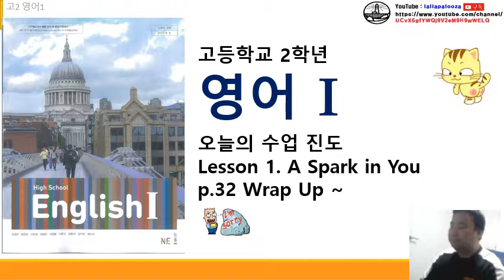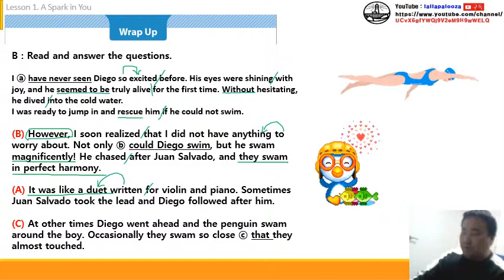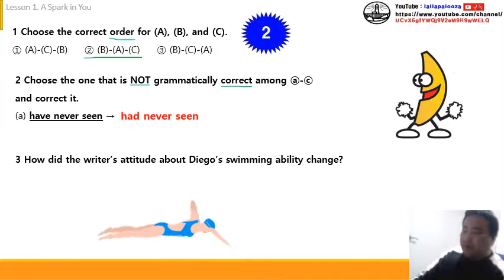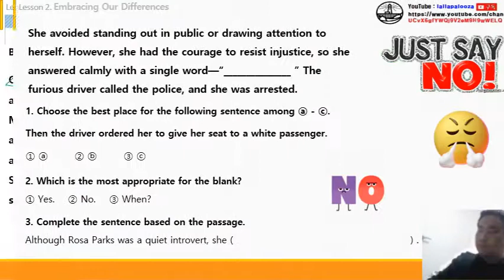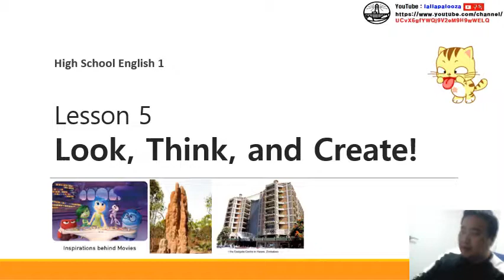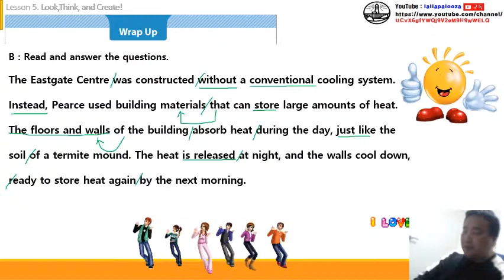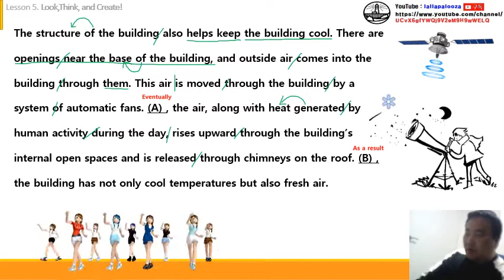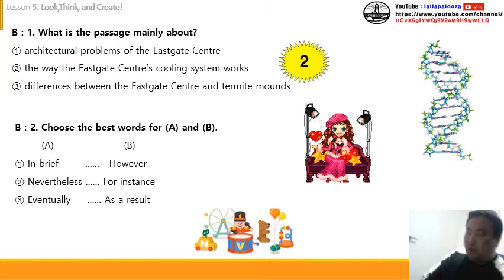영어1-1과 2과 5과 Wrap Up 수업 동영상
영어1-1과 2과 5과 Wrap Up 수업 동영상입니다. 구독! 좋아요! 알람설정! 해 주실거죠?^^